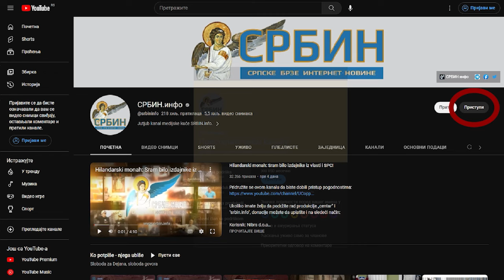Damnjan: Ko hoće da je lider pobune protiv litijuma mora biti spreman na žrtvu i da ide do kraja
U DINARIMA
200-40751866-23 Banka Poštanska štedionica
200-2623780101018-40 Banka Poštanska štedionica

U DEVIZAMA:
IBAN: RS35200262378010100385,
SWIFT: SBPORSBG ,